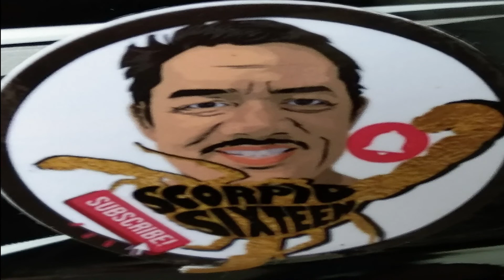LAKAD, KAIN, LAKAD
It has been a while since my last walking exercise, so I did it today January 15, 2022. I have walked at least 5 or 6 kms within Naga City Camarines Sur and I feel good after . My brothers, sisters and friends I am appealing to all of you to be more aware of our health protocols. I pray for our safety at all times and God bless us all in Jesus name, Amen!!!